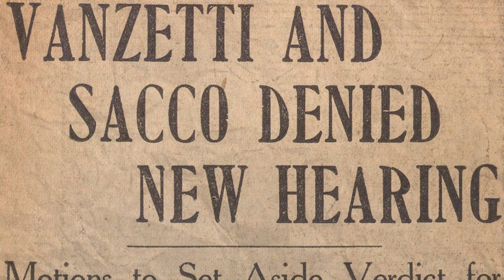Ce jour-là dans l’histoire de l’anarchisme: L'exécution de Sacco et Vanzetti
En ce jour de l'histoire anarchiste, le 23 août 1927, les immigrants italo-américains Nicola Sacco et Bartolomeo Vanzetti ont été exécutés sur la chaise électrique près de Boston, dans le Massachusetts, pour avoir prétendument volé une usine et assassiné un agent de sécurité et le trésorier sept ans plus tôt.

De l'avis général, leur procès n'était qu'une mascarade. Ils ont été déclarés coupables même après que quelqu'un d'autre ait avoué les crimes.

Leurs funérailles ont été suivies par 10 000 personnes et la couronne placée au-dessus de leur cercueil indiquait : « En attendant l'heure de la vengeance ». Les anarchistes du monde entier allaient bientôt tenir cette promesse de vengeance.